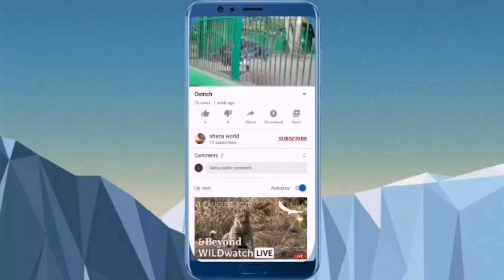By using Candle Rose make over by lights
Rose
Candle